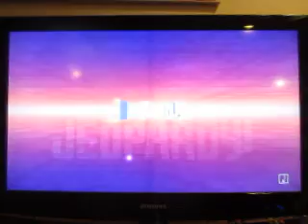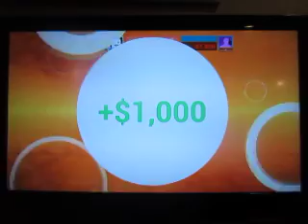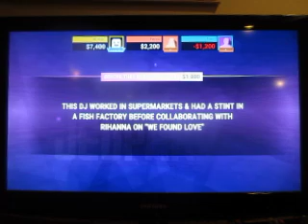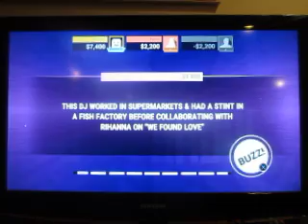2018 Birthday Special For Daniel Monahan: Part 2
Here's part two, which is Jeopardy! for the Playstation 4.